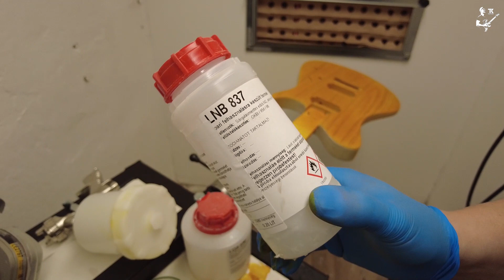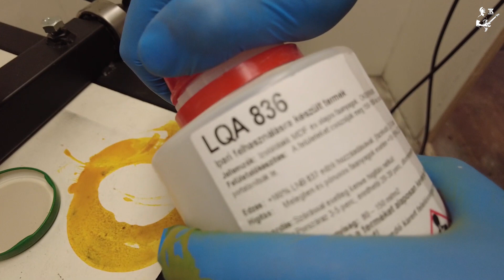Gitár születik 4. rész - A FESTÉS 🎨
Ez egy több napos forgatás volt de a festék már csak ilyen... száradnia kell!
Ebben részben nyomon követhetjük a festési folyamatot az alapozástól kezdve, a szín felfújásán át, a "burst"-öléssel és a lakkozással befejezve!
Brutális munka ez és nem remeghet meg az ember keze picit sem...😀